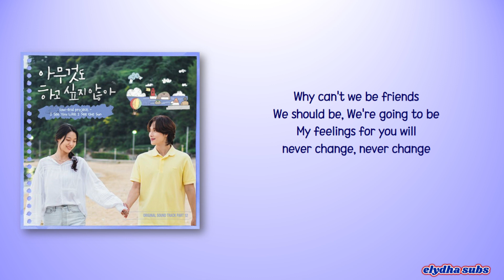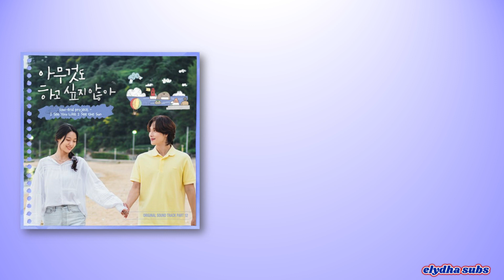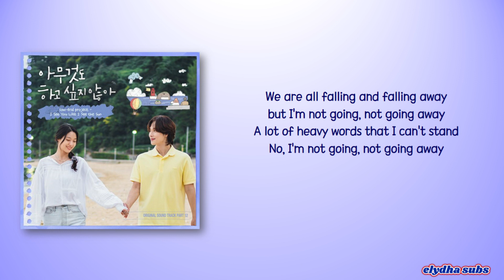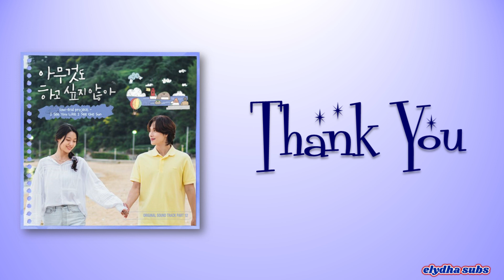low-end project - I See You Like I See the Sun [Summer Strike OST Part.12] [Rom|Eng Lyric]